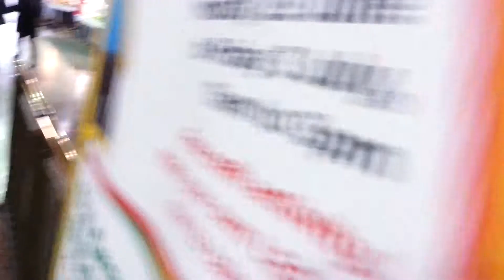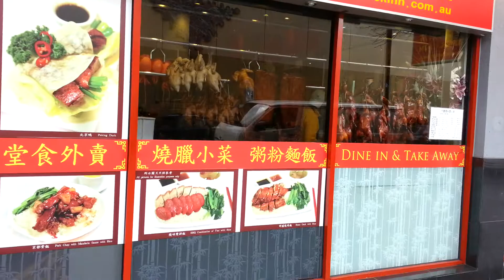Khu vuc rau qua o Box Hill